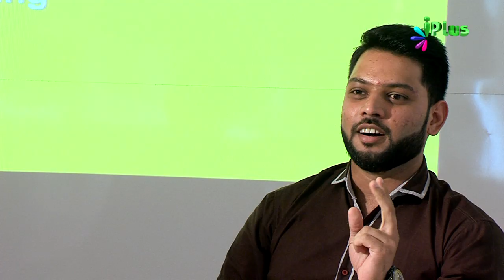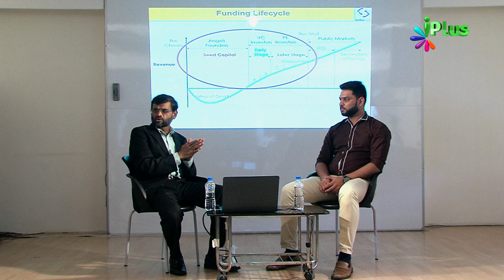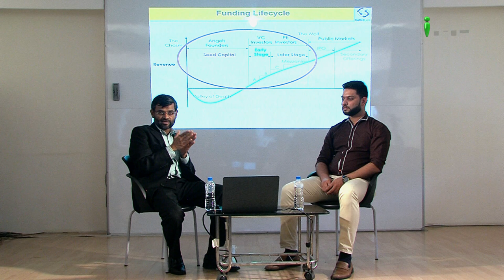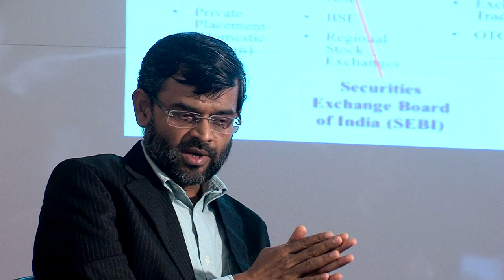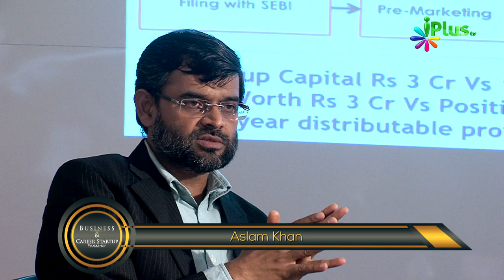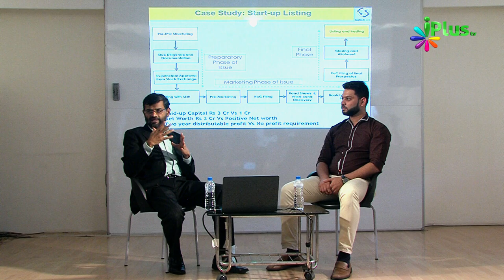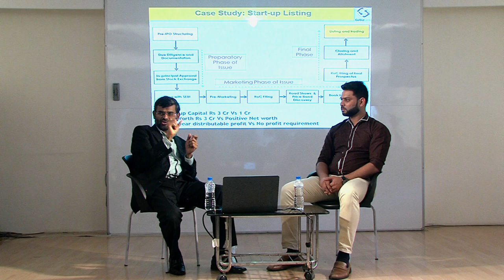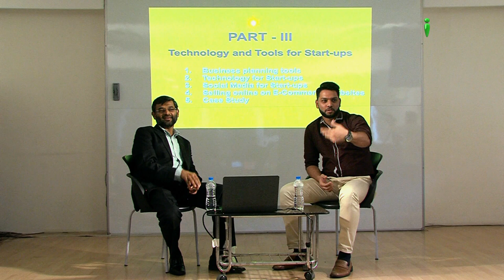Business & Career Startup Workshop Ep 11 By Aslam Khan | iPlus TV